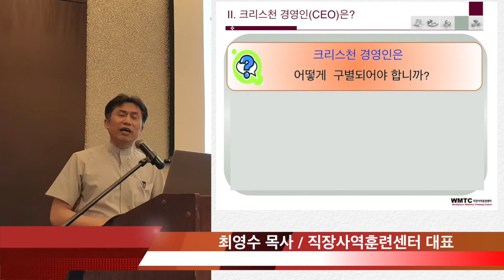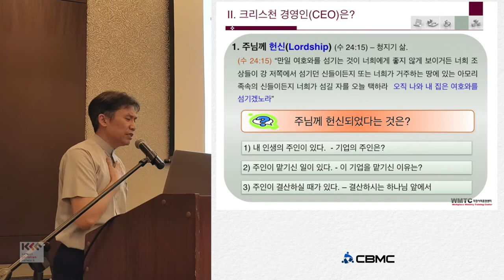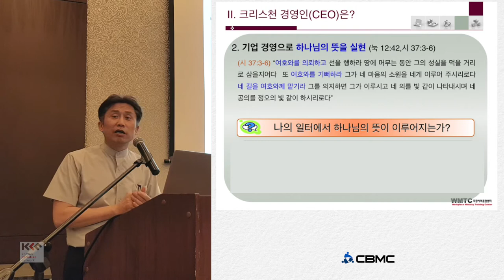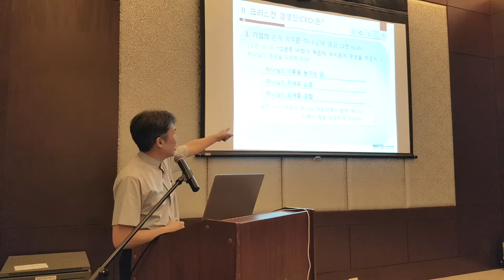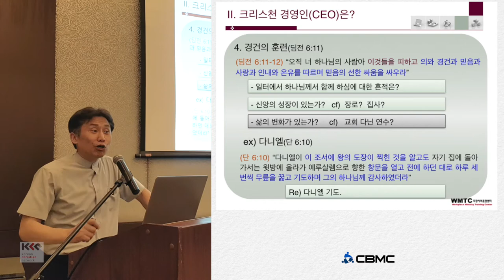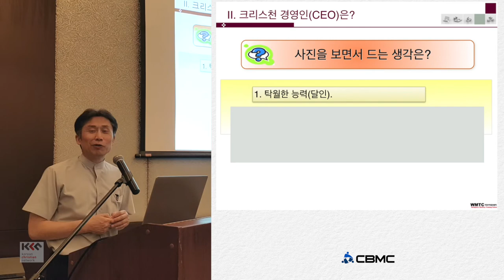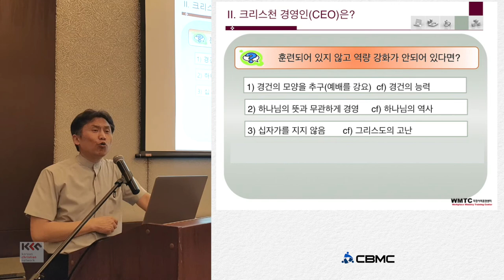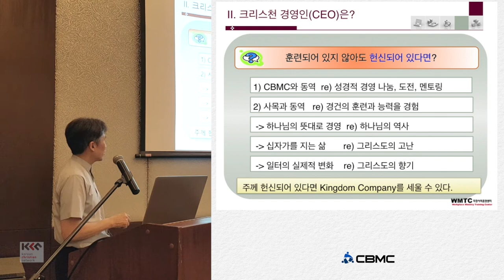CBMC 하나님께서 원하시는 기업 최영수 2 크리스천 경영인은